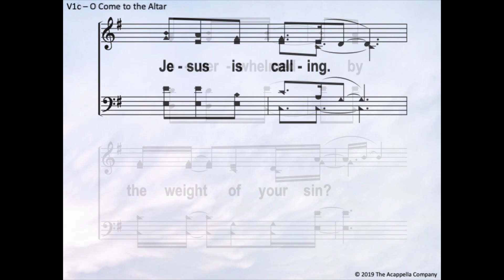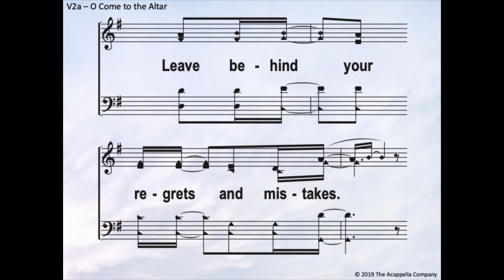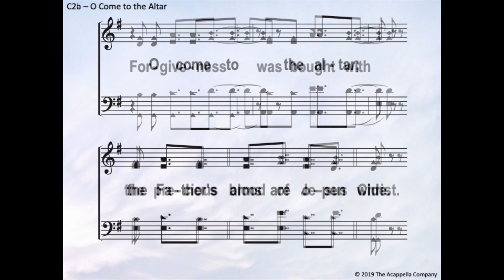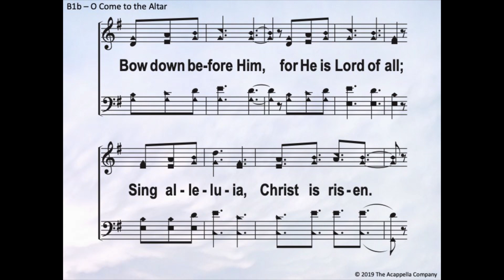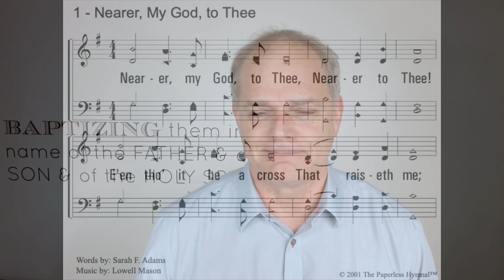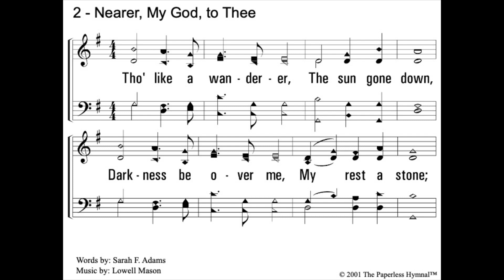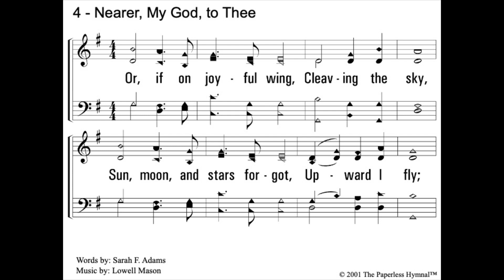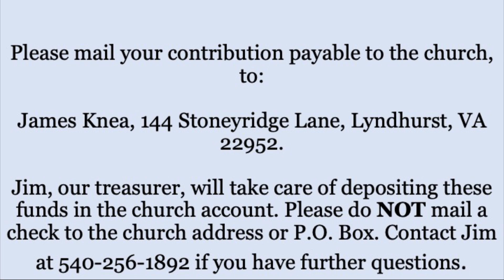Sunday Morning Sermon - October 16th, 2022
00:00 Welcome to the Waynesboro church of Christ
06:00 Sermon by Allen Close
44:36 The Lord's Supper
47:34 Announcements